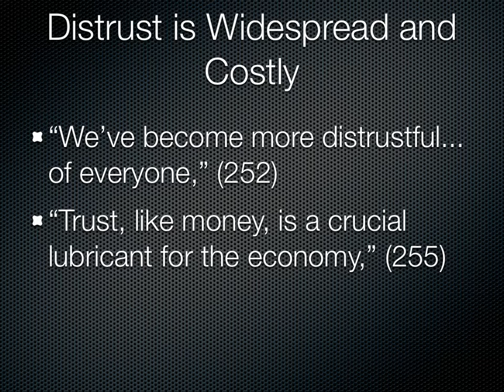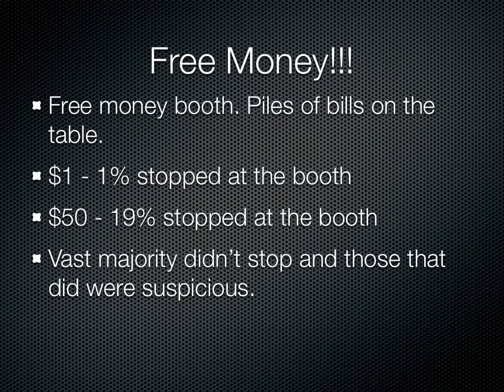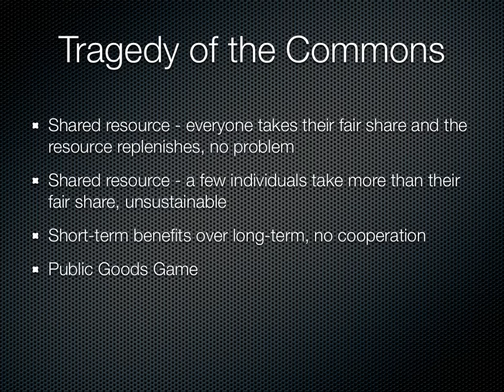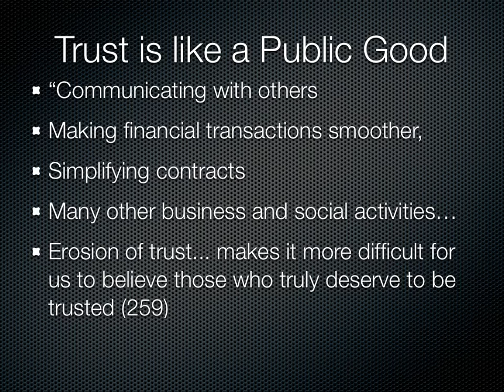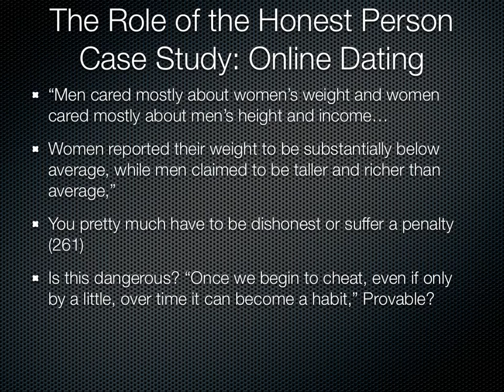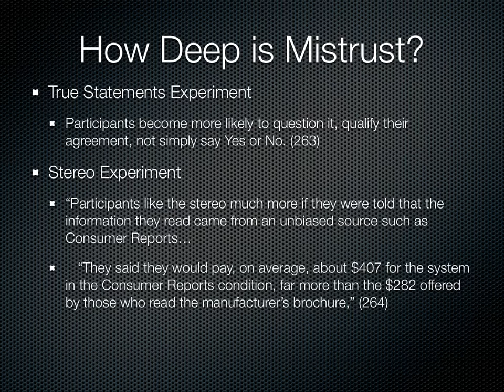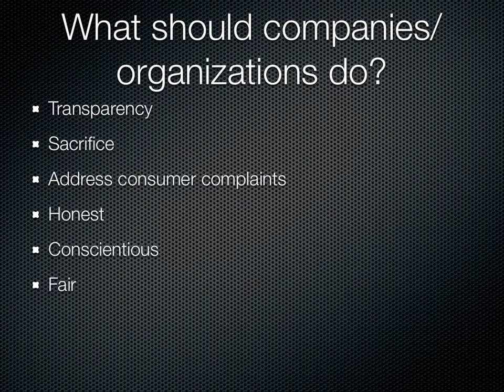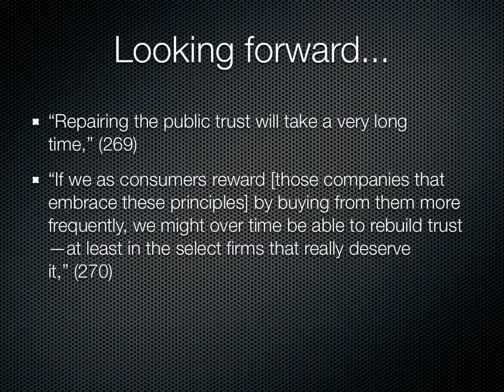Predictably Irrational Ch 12 - Distrust - David Panush of Edmund Burke School